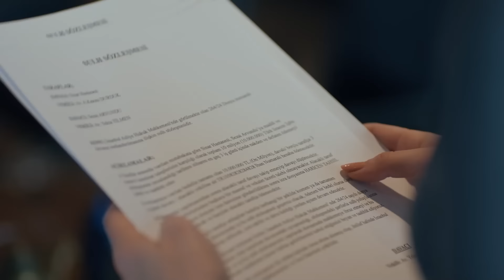İçimizde Hala O Karanlık Gölgeyi Sürüklüyoruz - Yargı 82. Bölüm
Ceylin, Yekta'nın yalan söylediğini öğrendi. BİZ HİÇ
 DEĞİŞMEDİK

OYUNCULAR
Ceylin: Pınar Deniz
Ilgaz: Kaan Urgancıoğlu
Metin: Hüseyin Avni Danyal
Eren: Uğur Arslan
İnci: Ece Yüksel
Engin: Onur Durmaz
Yekta: Uğur Polat
Pars: Mehmet Yılmaz Ak
Çınar: Arda Anarat
Defne: Beren Nur Karadiş
Gül: Zeyno Eracar
Parla: Zeynep Atılgan
Aylin: Pınar Çağlar Gençtürk
Zafer: Ali Seçkiner Alıcı
Makbule: Özlem Çakar
Osman: Onur Özaydın
Neva: Başak Gümülcinelioğlu

Yapım: Ay Yapım
Yapımcı: Kerem Çatay
İdari Yapımcı: Suzan Güverte
Yönetmen: Ali Bilgin
2. Yönetmen: Beste Sultan Kasapoğulları
Senaryo: Sema Ergenekon